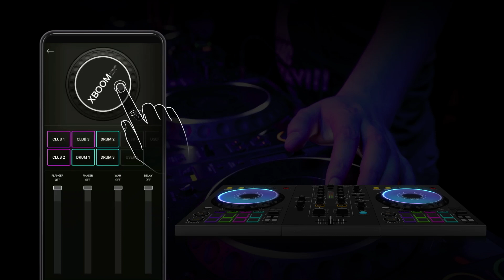LG XBOOM 360│Bring the DJ with XBOOM App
Only with the products in XBOOM series and the App, anyone can become a DJ and start mixing music with high quality DJing features.
Experience the magic of instantly becoming a man of the party by using high quality DJing features on the XBOOM App. All you need is the LG XBOOM series and the App.
XBOOM App provides not only the DJ MODE, but also other various features to expand the capabilities of your LG XBOOM series. Perfect your XBOOM by downloading the App now.

* This feature is only available when the App has been connected to the XBOOM series.